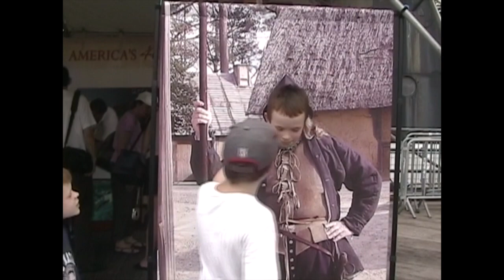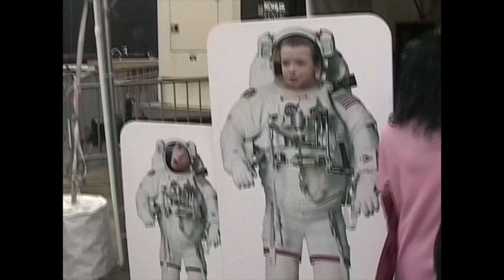Godspeed at the South Street Seaport in NYC July 2006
Visiting the Godspeed at the South Street Seaport in NYC July 2006